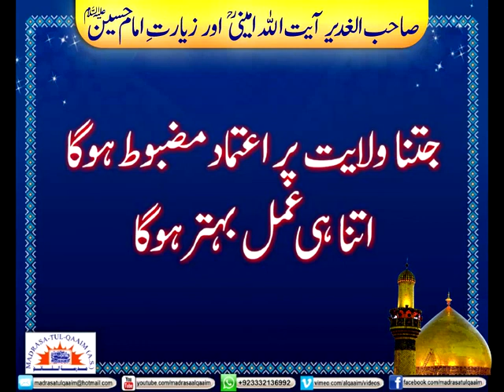Ayatollah Ibrahim Amini Ki Apnay Batay Ko Nasihat. Ayatollah Amini Nay Al Gadeer 20 Jildo Par Likhi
Advice Of Ayatollah Ibrahim Amini To His Son. Ayatollah Ibrahim Amini Is The Author Of The Great Book Of 20 Volumes By The Name Of Al Gadeer.